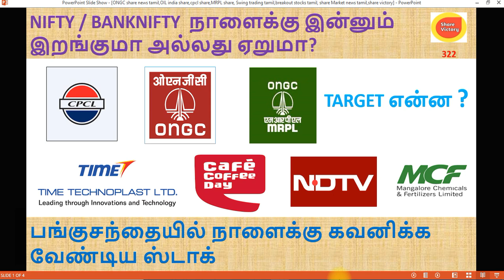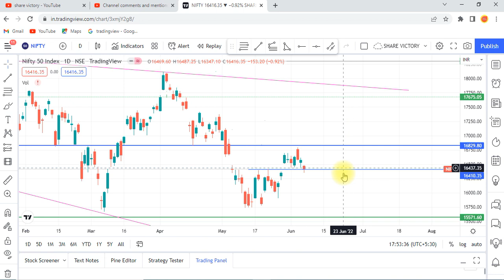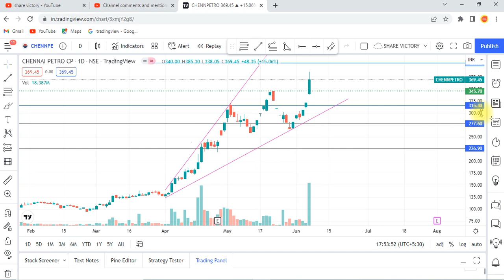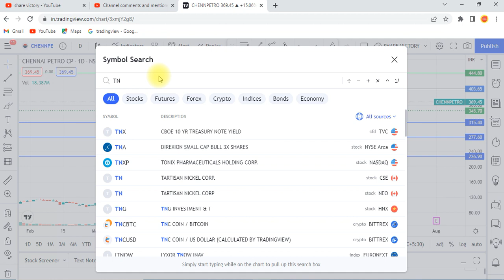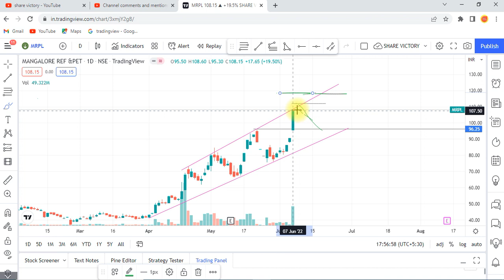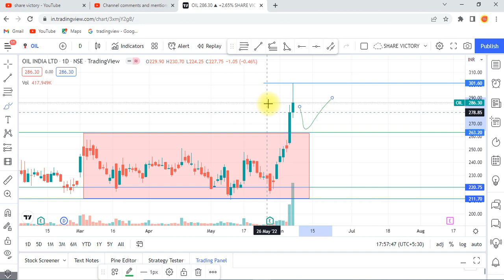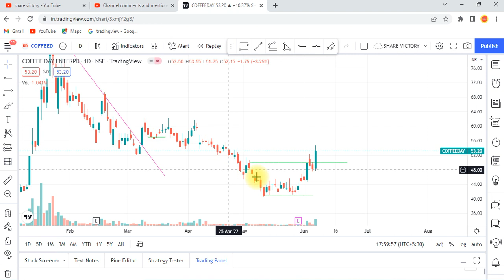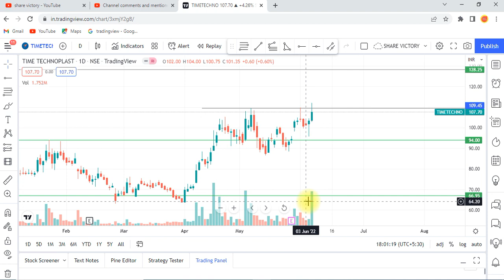Breakout stocks tamil |ONGC share news|MRPL share target |Swing trading tamil|Share victory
In this video explain about ONGC share latest news tamil,ongc share analysis tamil,OIL india share news tamil,mangalore chemical &Fertilizer share,MRPL share news tamil,coffee day  share news tamil,swing trading tamil,breakout stocks tamil,nifty analysis tamil,swing trading strategy tamil,intraday stocks for tomorrow tamil,share victory,top 3 penny stocks tamil,ndtv share latest news, breakout penny stocks,penny stocks tamil,Chennai petro share news tamil,Time techno plast share news,MRPL share target

 breakout trading strategy tamil and break out stocks for tomorrow tamil. How to find out break out stocks for swing trading tamil. Break out stocks for intraday trading. Stock selection for break out methods in tamil. Share victory

100 ரூக்கு கீழ் உள்ள Break out தந்த பங்குகள் எவை ?

Nifty/ Bank nifty இன்னும் இறங்குமா அல்லது ஏறுமா?

Also this channel giving price action trading explanation in tamil language like other youtube channel Tamil share market news in tamil, tamil stock market, swing trading stocks in tamil, , etc.. Don’t forget to subscribe our videos.

In this share victory channel explain abaout Share market news in tamil, Share market in tamil, Share market analysis in tamil, Share market acadamy, Stock analysis in tamil, Stock market news in tamil, tamil nifty,  tamil share, Tamil share market today, swing trading tamil, Swing trading stocks, price action trading tamil, short term stocks to buy now tamil,how to invest in nifty tamil, how to select multibagger stocks in tamil, how to select long term stocks in tamil, how to select stock for intraday. Intraday trading tamil, Intraday trading live.More discussion about swing trading tamil, Breakout stocks for tomorrow tamil, Breakout stocks tamil, How to select swing trading stocks tamil, how to select intraday stocks. share victory is best youtube channel for stock market analysis.